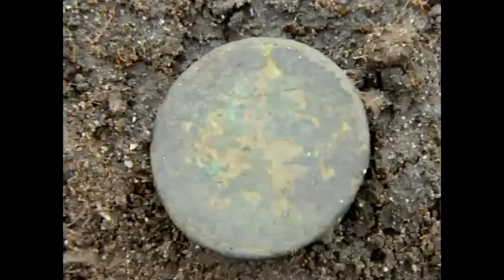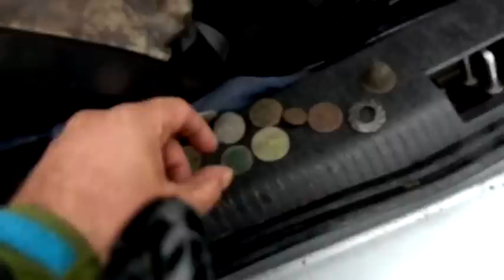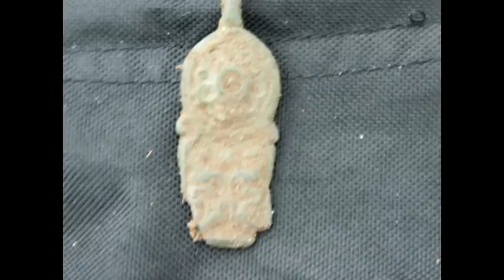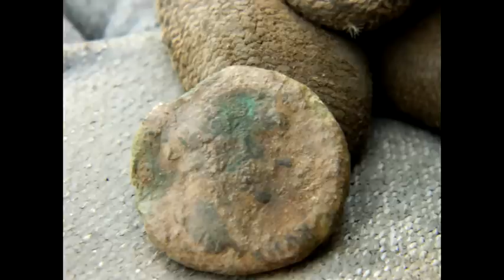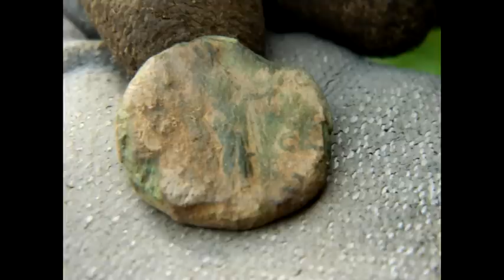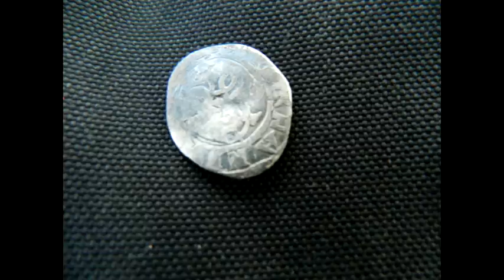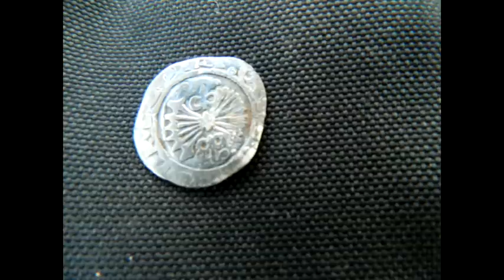Metal Detecting UK (Garrett ACE 250) HAMMERED COIN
Metal Detecting uk garrett ace 250 Simon gets a pretty epic coin!

FIND GoAndGarrett On Social Media!

About GoAndGarrett: On The GoAndGarrett Metal Detecting Channel you can find a range of awesome metal detecting based videos from detecting hunts on the beach and land to scuba metal detecting hunts in the ocean! Inspired By channels such as Dallmyd who got us in to the underwater side of our channel. Or to back in the day by DeepDiggerDan & AquaChigger! For the land side of the hobby! We loved their videos and wanted to do something similar! The love for the hobby came long before that though as my father used to metal detect when I was a kid! And I’ve been in love with it ever since! We have been treasure hunting for over 7 years on YouTube now and have plenty of videos for you to sit back and enjoy! be sure to subscribe to stay updated on the adventures!